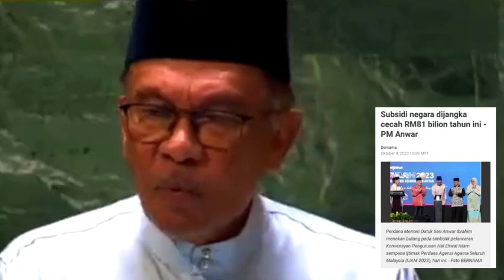14 OKTOBER , ANWAR AKHIRNYA BUAT KEJUTAN BESAR UNTUK SELURUH NEGARA